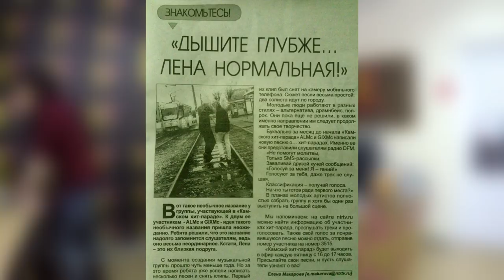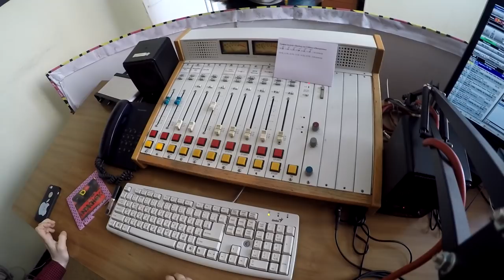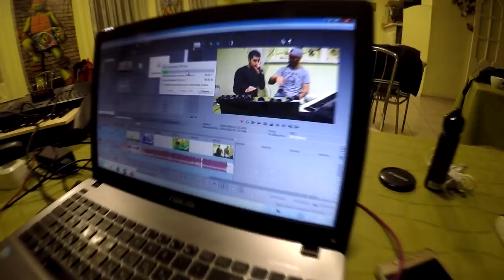ПРЯМОЙ ЭФИР НА DFM, ВСТРЕЧА БЛОГЕРОВ, КАВЕР НА МЕДУЗУ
В ПОГОНЕ ЗА СЧАСТЬЕМ (выпуск №4)